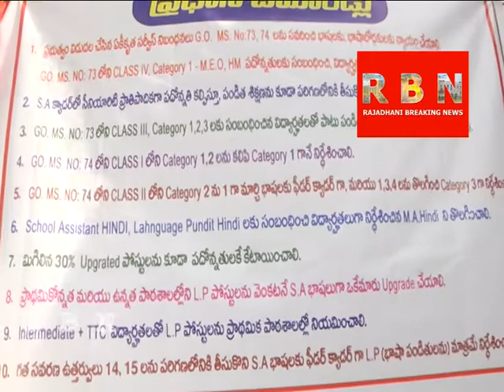Rajadhani Breaking News today news 16 11 2017